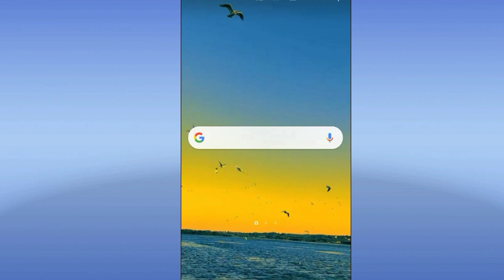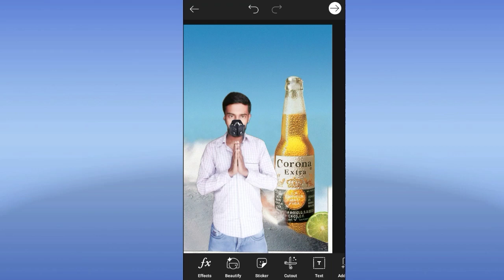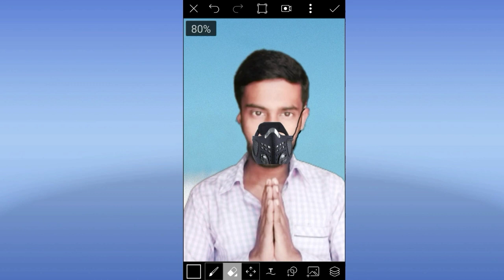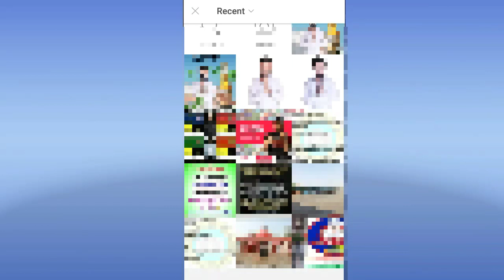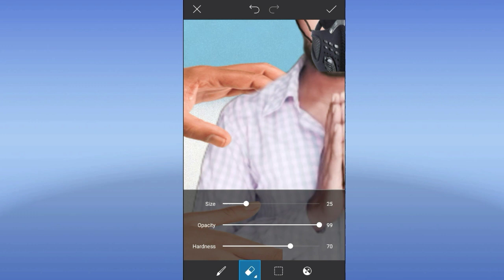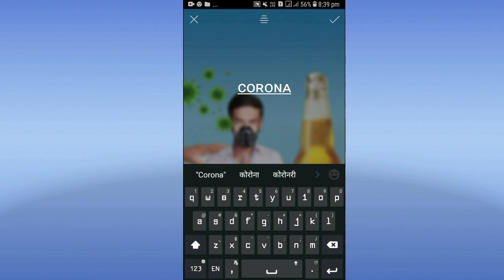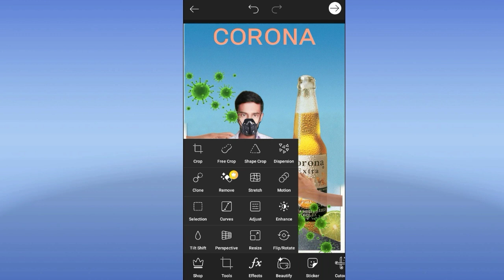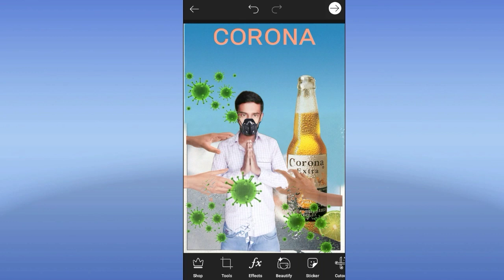Corona photo editing || pics art corona image editing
Corona photo editing || corona pics art image editing

Corona photo editing || corona pics art editing

Query solved:-
Pics art corona virus photo editing
Coronavirus photo editing picsart
Pics art photo editing
Photo editing
Emage editing
Corona virus photo
Corona image
Corona virus
New corona virus photo editing